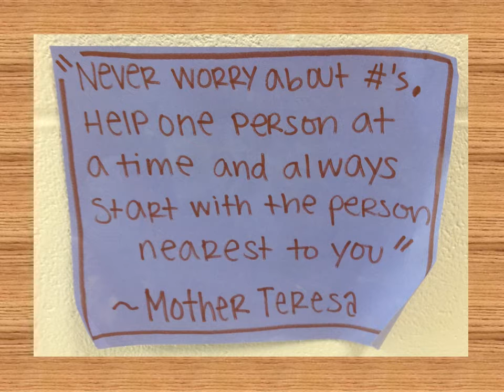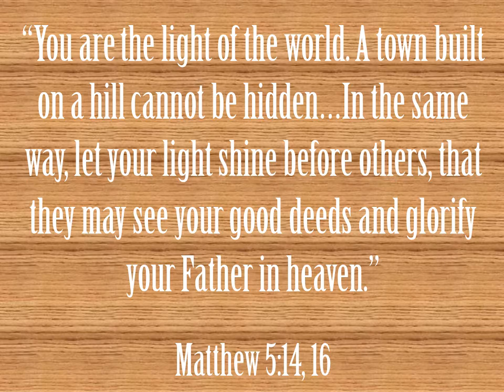2013 ASP Video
This is a video of the Woodhaven Baptist Church Appalachia Service Project trip.  We traveled to Wartburg, TN in Morgan County July 21-27, 2013.

The song is Garth Brooks' "The Change" from his "Fresh Horses" album.